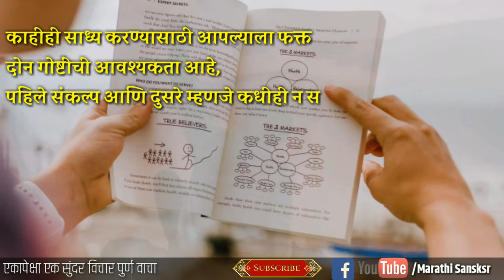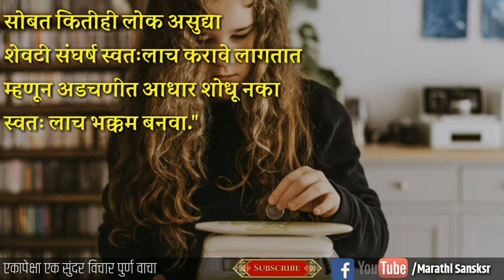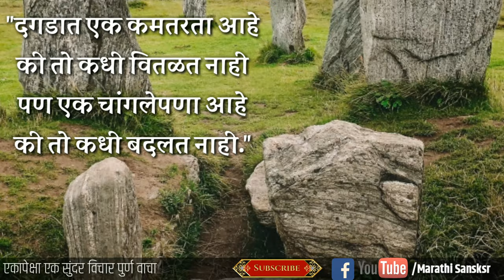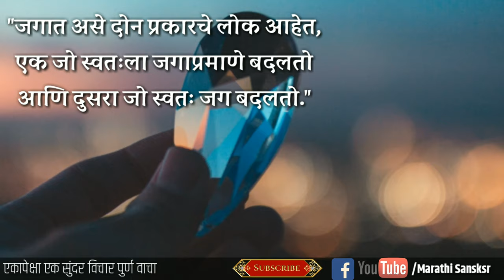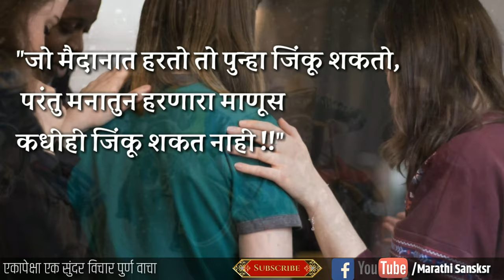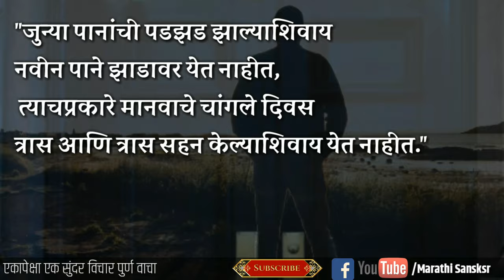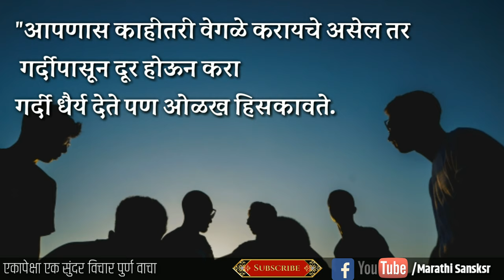हे विचार वाचून तुम्ही तुमच्या ध्येयाचा रस्ता सोपा आणि सुलभ करू शकता | marathi thoughts on success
तुमच्या ध्येयाचा रस्ता सोपा आणि सुलभ करू शकता.

सुंदर विचार मराठी ,
marathi sundar vichar,
sundar vichar status,
marathi suvichar,
chan vichar,
preranadayi vichar,
 positive vichar marathi,
navin marathi suvichar,
anmol suvichar marathi,
swami vivekananda suvichar in marathi,
suvichar marathi arth,
aajcha suvichar marathi,
whatsapp suvichar marathi,marathi thoughts on success, marathi quotes on life and love, marathi inspirational quotes on life challenges, marathi status on life attitude, marathi thoughts with meaning, marathi thoughts on life